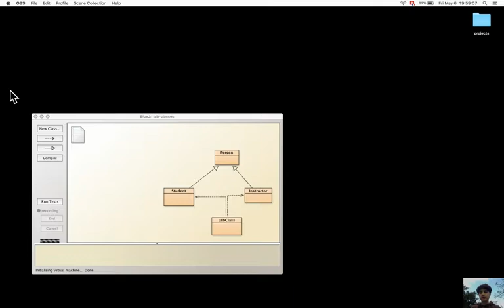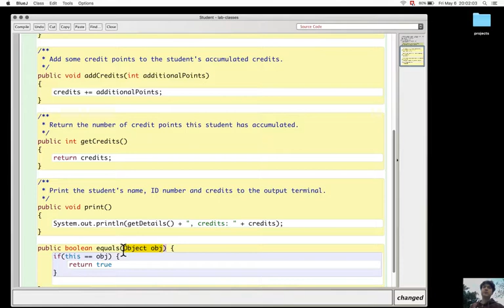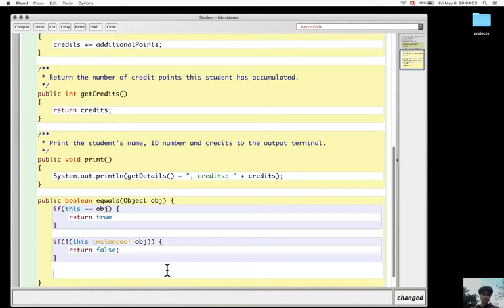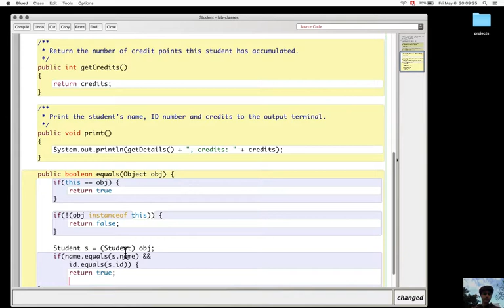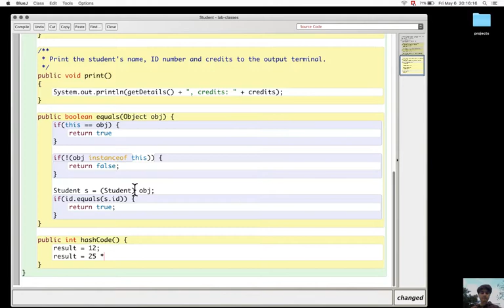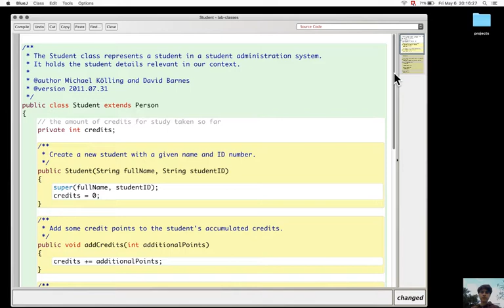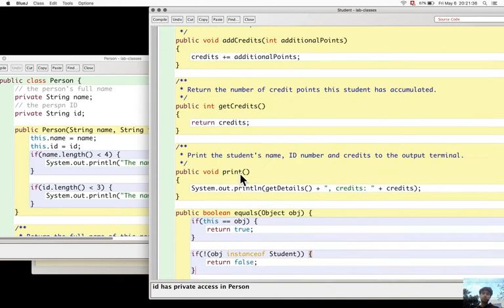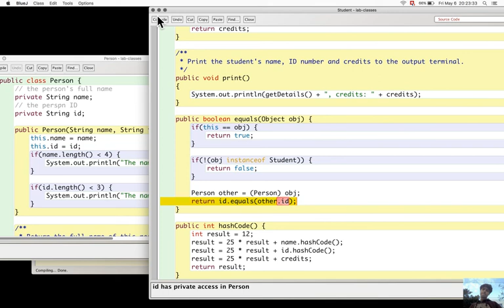Section 9.8. Object equality equals and hashCode